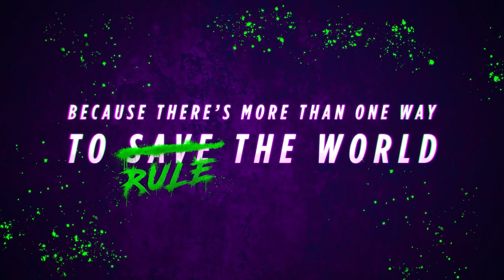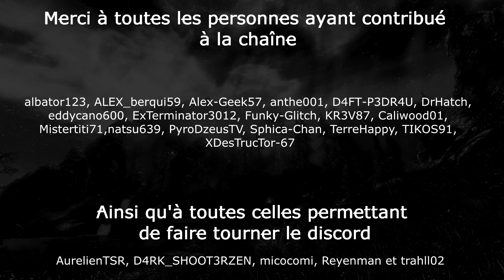Lego Dc Super Vilains ( Ps + Decembre 2021 )➤ Trophée platine facile, intéressant, décevant ?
Aujourd'hui On se retrouve pour parler du jeu Ps+ de décembre 2021 sur Ps4  : Lego Dc Super Villains , de son trophée platine "  Aux bêtises " et savoir si ils valent le coup ou non .Plus d'infos ⬇️

0:00 • Introduction
0:25 • Description
0:51 • Trophées , Temps, difficulté
1:37 • Infos importantes
3:45 • Conclusion

Merci à Pyrodzeus pour l'intro !